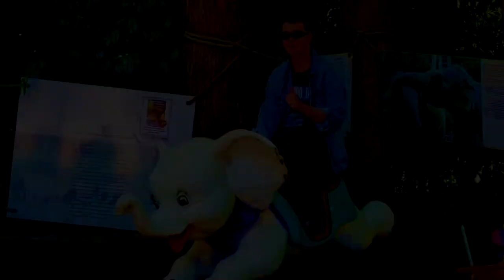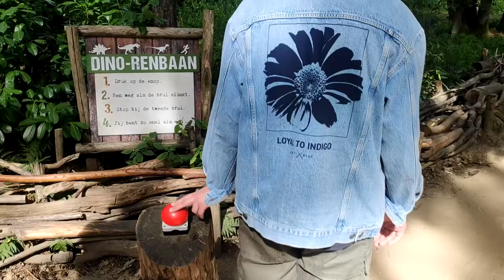STELEN UIT DIERENPARK AMERSFOORT??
✔ Hoi en leuk dat je kijkt naar deze gloednieuwe vlog! In deze vlog gaan we naar de dierentuin. Daar stelen we knuffels uit de winkel zonder dat het alarm afgaat. En we doen trucjes in een rolstoel.

Over Harmen:
Eerste vlog: Daarom stem ik dus niet op de VVD (#1)
Voorlaatste vlog: Levensgevaarlijke glijbaan in Duitsland (#159)
Verschijningen: 160

Over Leon:
Eerste vlog: Noah de serie is begonnen (#75)
Voorlaatste vlog: Boys night out (#158)
Verschijningen: 19

Over Pascal:
Eerste vlog: Stelen uit dierenpark Amersfoort (#64)
Verschijningen: 1

Top 10 meest voorgekomen mensen in mijn vlog:
1: Lucas (43)
2: Noah (20)
3: Leon (19)
4: Thijs (19)
5: Maarten (17)
6: Jelmer (11)
7: Tamar (11)
8: Sam (10)
9: Wouter (8)
10: Linde (7)